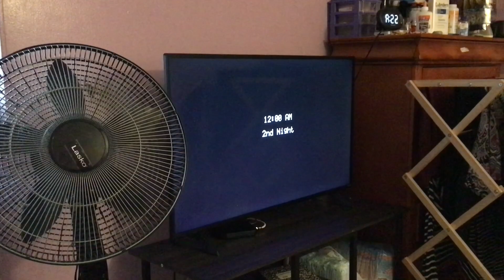Fnaf 1 ( part 2)